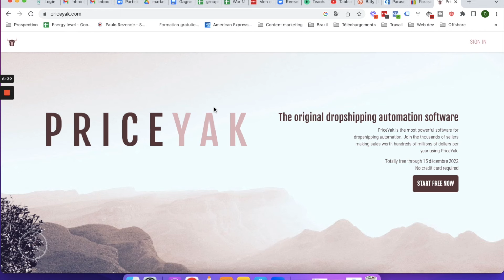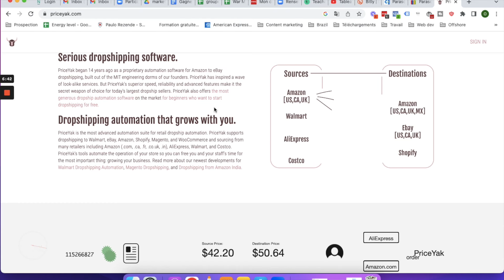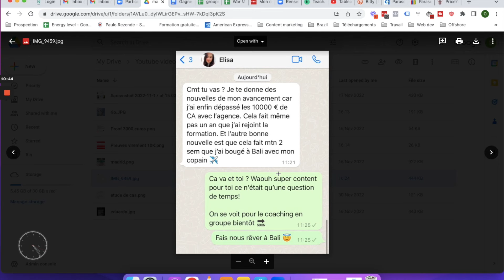Comment Gagner De L'Argent Avec Paypal En 2024 (Pour Debutants)